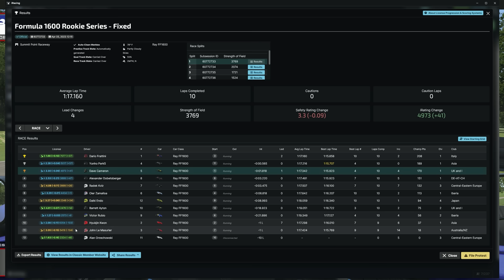Another EPIC iRacing Formula Ford race at Summit Point 4/5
✅Be a member of the Cam Fam!

✅Do you want good clean fixed GT3 racing with cash prizes? Please check out the awesome NARL below -

Socials -
✅Dave Cam Facebook Group